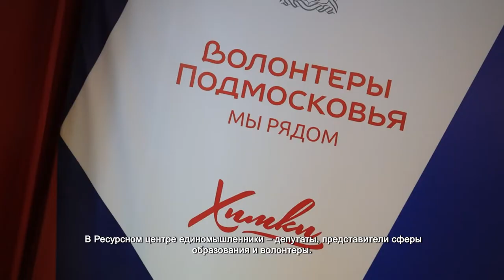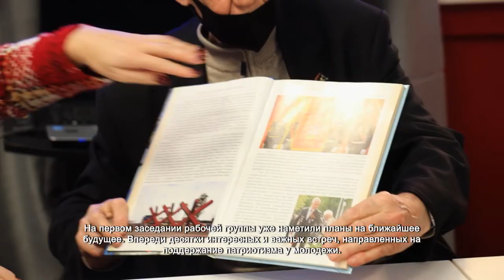Волонтеры Подмосковья создали рабочую группу по сохранению истории ВОВ. 25.02.2022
Сохранение достоверной истории о событиях Великой Отечественной войны, важных дат и значимых для России имен – главная задача рабочей группы. В Ресурсном центре единомышленники – депутаты, представители сферы образования и волонтеры.